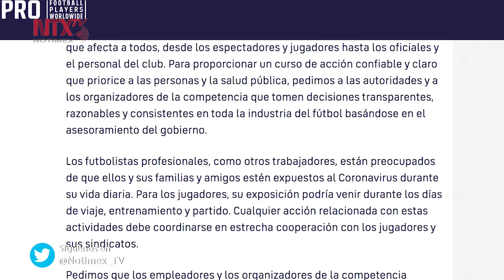Sindicato mundial de futbolistas pide suspender competencias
La organización solicitó a los encargados del futbol mundial escuchen las peticiones de sus empleados y tomen decisiones transparentes.